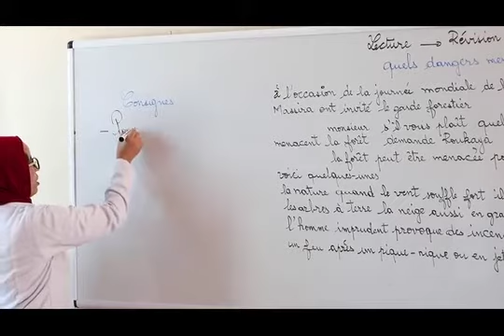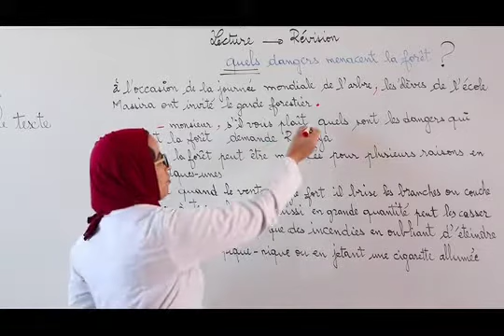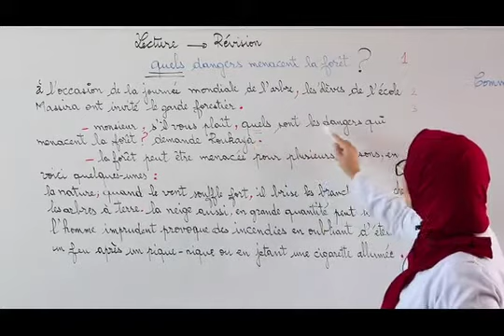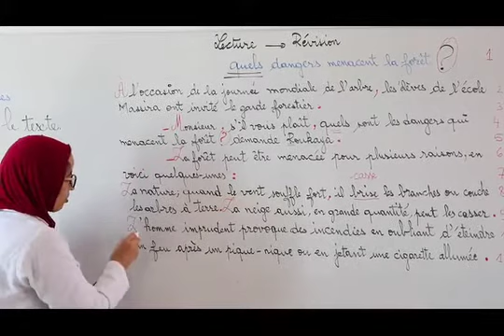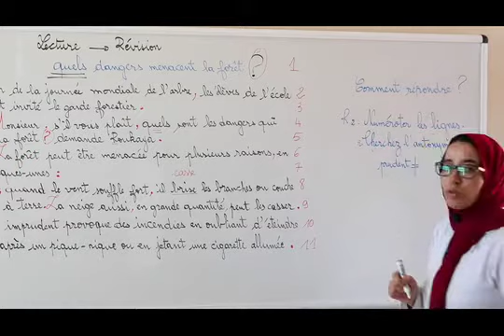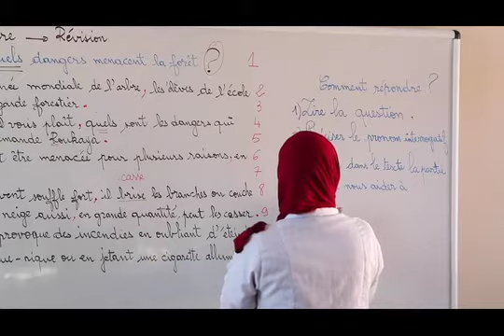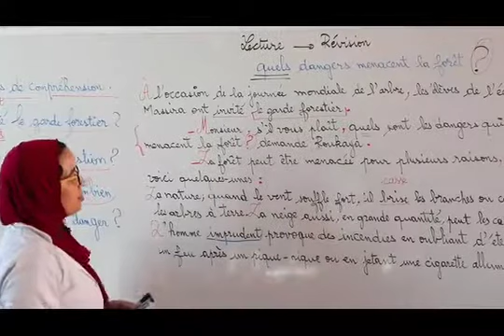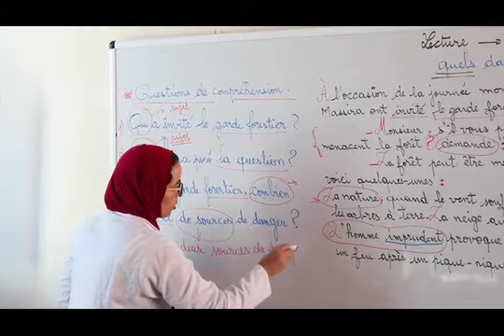(français 5AP) Lecture révisions